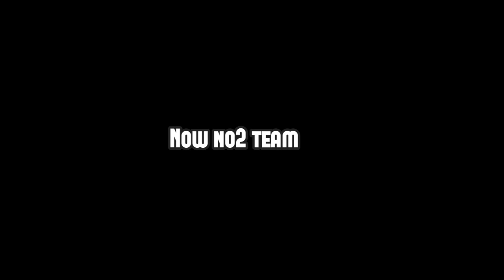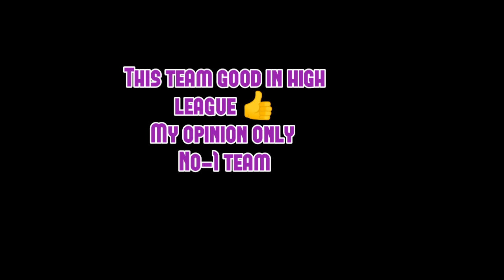BEST 3 TEAM/COMBO⚡⚡⚡[ monster masters ]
Monster Masters is a multiplayer game in real time where you can collect, train and evolve dozens of monsters. Create your strategy and get ready for battle!

PLEASE NOTE! Monster Masters is free to
download and play, however, some game items can also be purchased for real money. If you do not want to use this feature, please set up password protection for purchases in the settings of your Google Play Store app

About this channel :) BASTOB MM
you will get the videoes related to Monster Masters Some tips and tricks, strategies,Guides, Information and Intensive Battles and top5 videos.

TOP3 COMBO IN MONSTER MASTERS
TOP3 BEST COMBO IN MONSTER MASTERS
BEST COMBO TO INCREASE FAME IN MONSTER MASTERS
MONSTER MASTERS BEST TEAM

00:00/ MONSTER MASTERS BEST TEAM 2024

I AM NOT INSULTING TO ANYONE 🤗

Credit 📍
Electronomia & RUD-memory